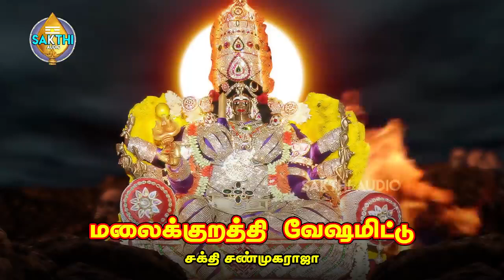சுத்தி சுடுகாடம்மா || Suthi Sudukaadamma || சக்தி சண்முகராஜா || Sakthi Shanmugaraja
பாடல்: சுத்தி சுடுகாடம்மா
பாடியவர்:சக்தி சண்முகராஜா
பாடலைஇயற்றியவர்:சக்தி சண்முகராஜா
இசை:சக்தி சண்முகராஜா